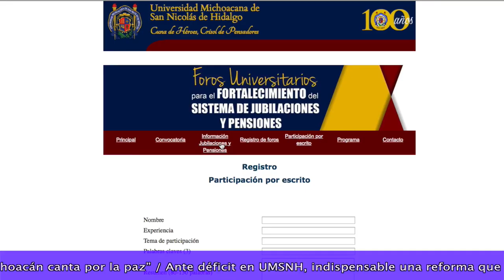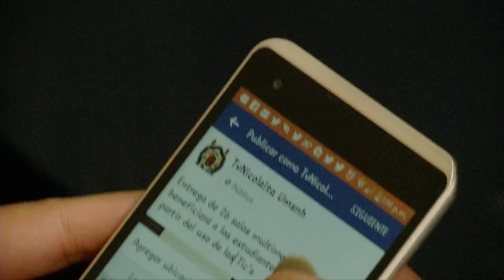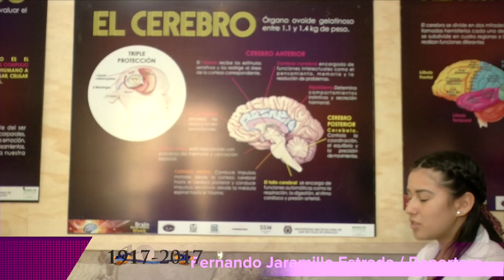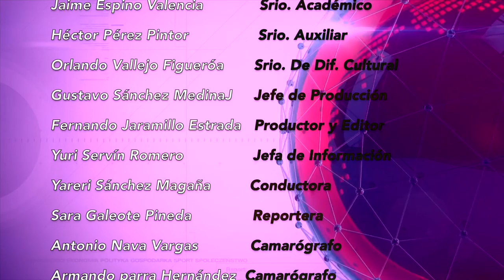LOS NICOLAITAS 18 DE MARZO 2017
Recursos provenientes del PROFOCIES Y FECES, ganados por la UMSNH con base en la calidad de sus programas académicos. Con base en la calidad de sus programas académicos, la Universidad Michoacana de San Nicolás de Hidalgo tuvo acceso a recursos provenientes de proyectos federales para el fortalecimiento de programas de licenciatura y bachillerato. De aprobarse por el Honorable Consejo Universitario, para el siguiente ciclo escolar 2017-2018 la Universidad Michoacana de San Nicolás de Hidalgo podría añadir a su oferta de 41 programas de licenciatura, las opciones de Mecatrónica y Mercadotecnia, anunció el rector Medardo Serna González durante la inauguración de la edición número 25 de la Expoferia 2017. Quedó instalado el Comité para la creación del Espacio Centenario Nicolaita del municipio de Pátzcuaro, a través del cual se recolectarán fondos para instalar el monumento que simbolice a la Universidad Michoacana en este lugar donde hace 477 años fue instalado el Colegio de San Nicolás Obispo, antecedente de lo que hoy es la Casa de Hidalgo.